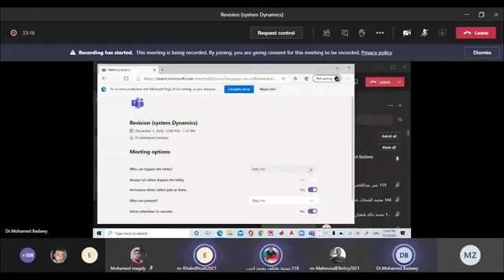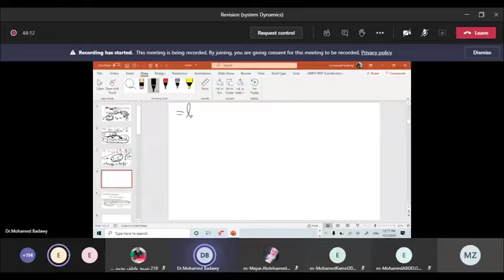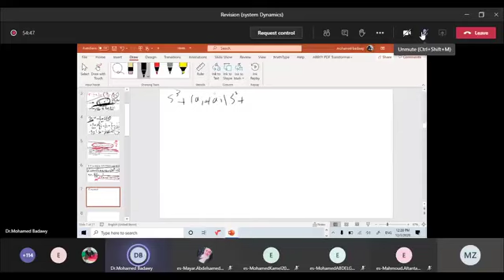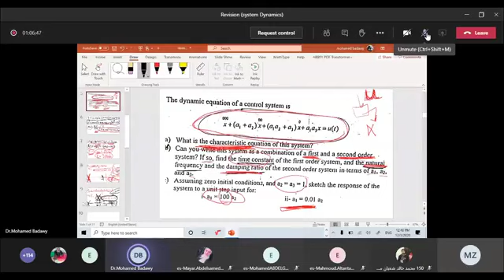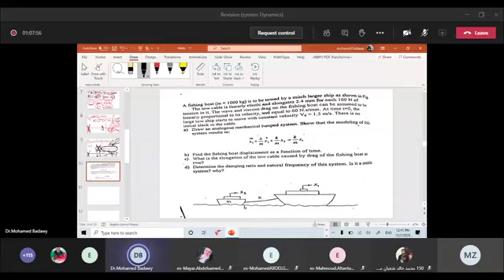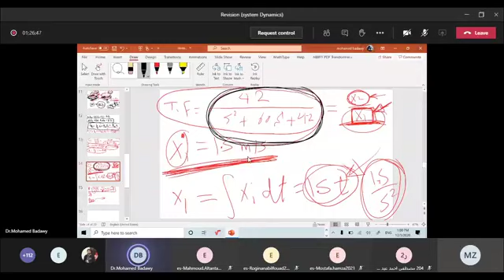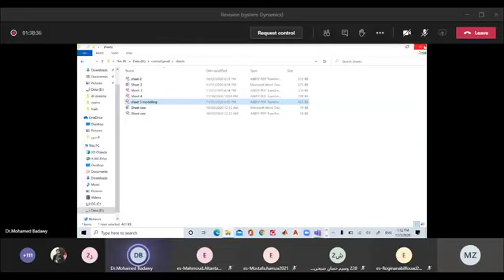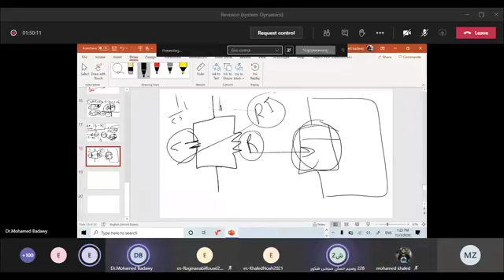مراجعة ميدترم كنترول